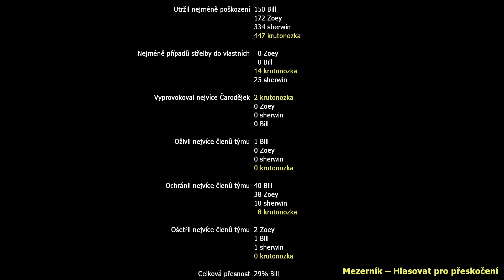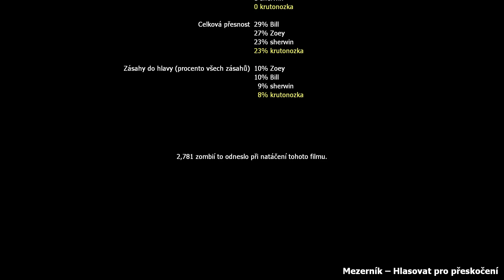Left 4 Dead 2 ...nedělní pohodová řežba